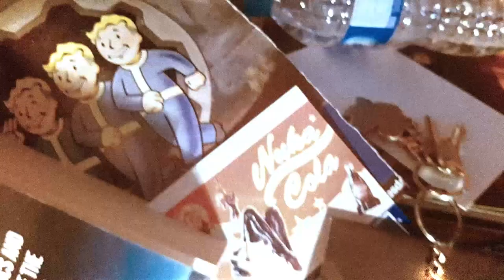"September" Trailer - Wasteland Wanderers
Remember the good old days, because today is far from it.

Only 69 years and 1 month to prepare for the future!

Song featured is See You in September by The Tempos, released 1959. This timeless classic can be heard on Charlie West Central Radio, The Queen of The Capital. Remember every evening listeners can enjoy the Afterglow Show! Tune in at 45.5 on your radio dial.